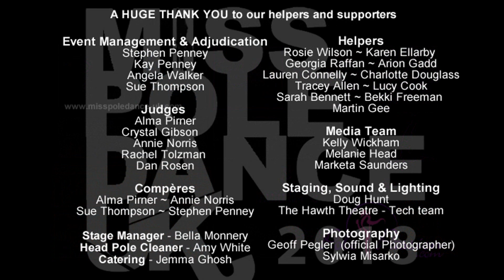Jade Bensilum 2nd Place - Miss Pole Dance UK 2018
Miss Pole Dance UK 2018 featuring Mr Pole Fitness

Miss Pole Dance UK 2018 held at the Hawth Theater in Crawley, West Sussex

Video assistants Melanie Head and Kelly Wickham